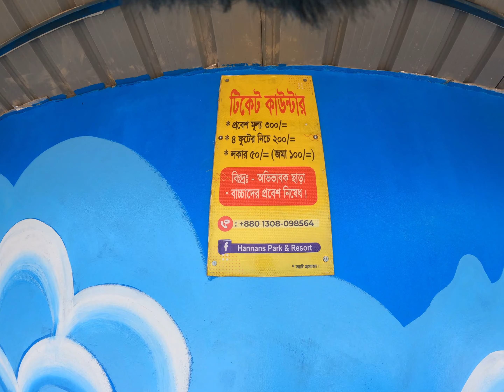৩০০ টাকা এই সুইমিং পুল সারা দিন! Budget friendly swimming pool in Dhaka| Hannan's Park & Resort 2024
৩০০ টাকা এই সুইমিং পুল সারা দিন! Budget friendly swimming pool in Dhaka| Hannan's Park & Resort 2024